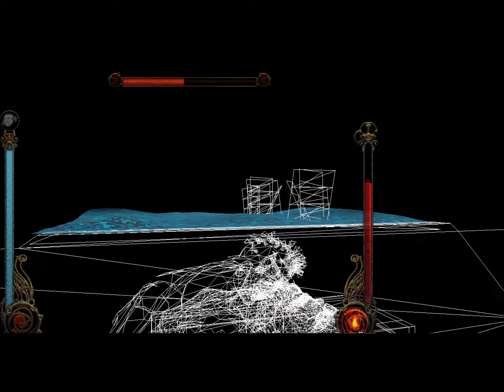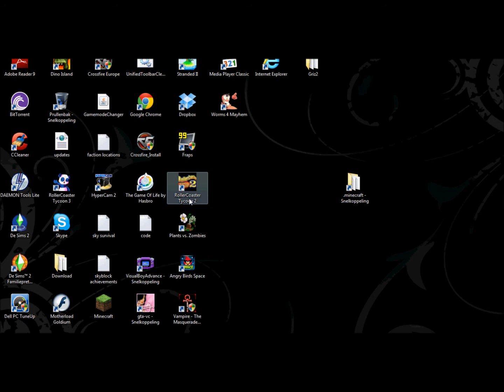vampire the masquerade bloodlines ep 18 fun with penisilence